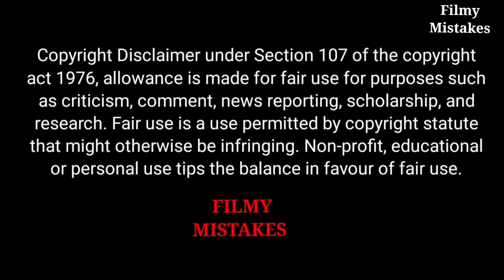10 Mistakes Of Dilwale Movie || Shahrukh Khan , Kajol , Varun Dhawan , Kriti Senon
In this Video we addressing some production Mistakes in  Movie . If you love to watch movies mistakes then please watch our video  Mistakes Of   .

आपका हमारे  Channel  FILMY MISTAKES में स्वागत है।
हम Movies में जो कोई Mistakes होती है,उसके उपर Video बनाते है।